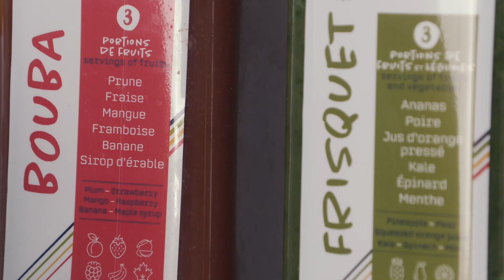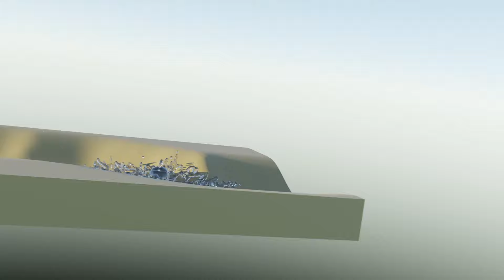Rencontre avec les gens d'affaires de Warwick: Hiver 2023 Ép07 - Les boissons Sève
27 février 2023

Dans cet épisode, on discute d'entrepreneuriat avec Isabelle Mercier, gestionnaire chez "Les boissons Sève". La mission de l'entreprise est de développer des boissons santés faites en partie d’ingrédients non valorisés et/ou locaux tout en promouvant les bienfaits de l’entreprenariat responsable.

EM-HV23-AGAW-007-HD